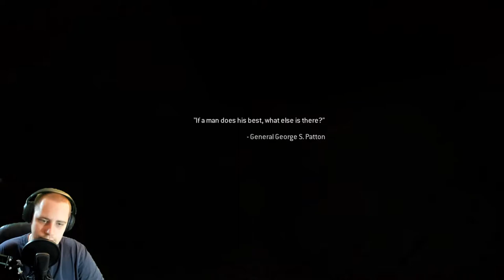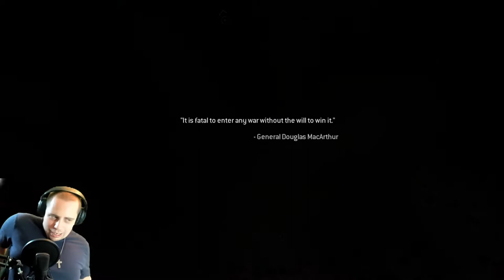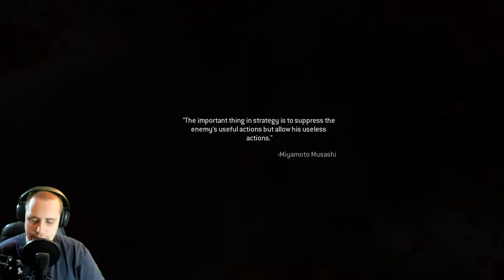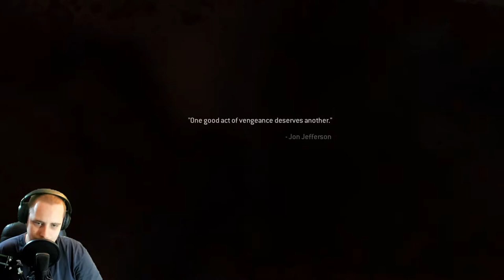That's A Big White House 😮😋 OF THEIR OWN ACCORD - MW2 Remastered Campaign: Veteran Difficulty PC